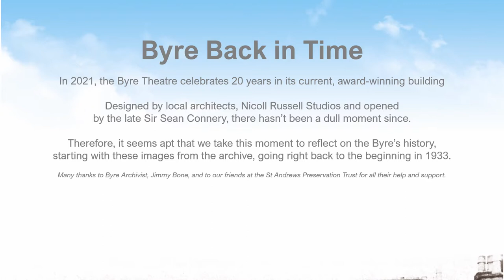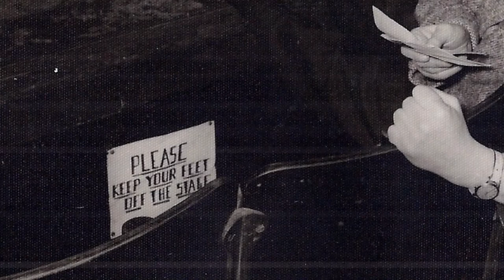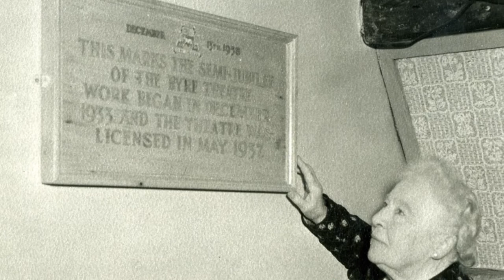Byre Back in Time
In 2021, the Byre Theatre celebrates 20 years in its current, award-winning building.

Designed by local architects, Nicoll Russell Studios and opened
by the late Sir Sean Connery, there hasn’t been a dull moment since.

Therefore, it seems apt that we take this moment to reflect on the Byre’s history, starting with these images from the archive, going right back to the beginning in 1933.

Many thanks to Byre Archivist, Jimmy Bone, and to our friends at the St Andrews Preservation Trust for all their help and support.